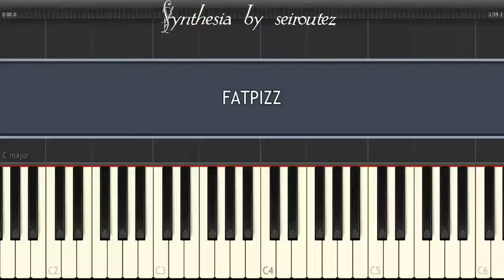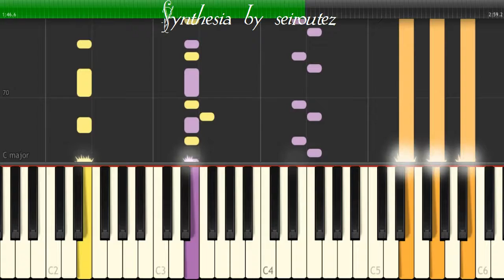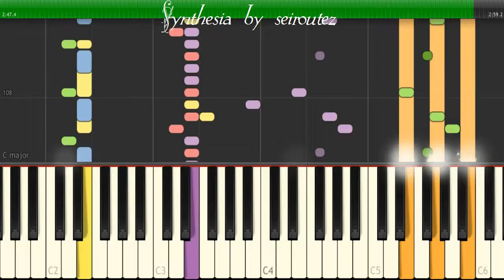[Synthesia][MIDI] FATPIZZ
[Synthesia][MIDI]